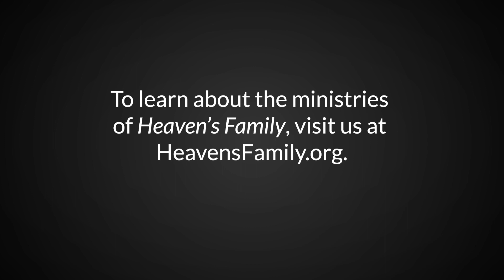Verse-by-Verse Through the Sermon on the Mount, Part 8 | Little Lessons with David Servant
How can you be more righteous than the Scribes and Pharisees? Bible teacher David Servant answers this question in part 8 of this Little Lessons series on the Sermon on the Mount. Learn more!